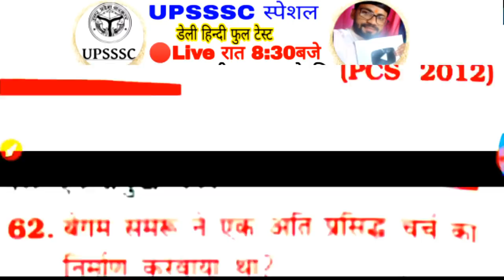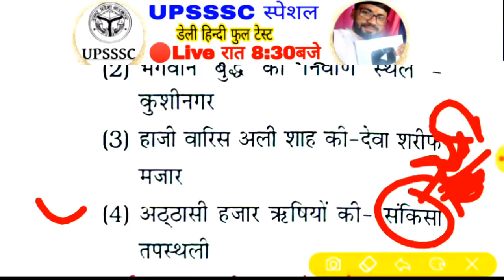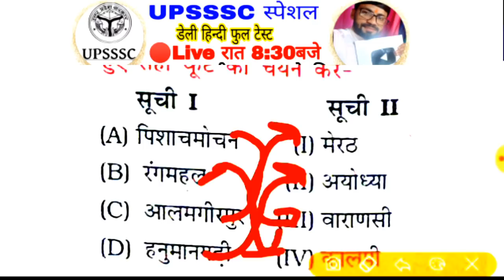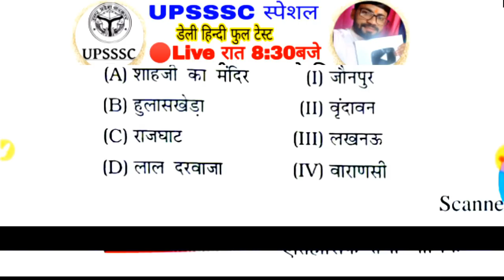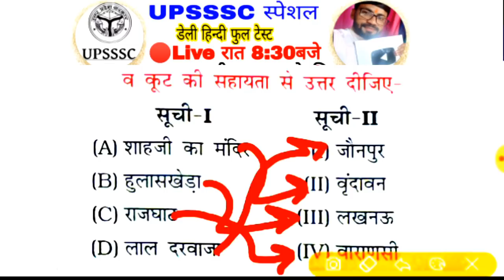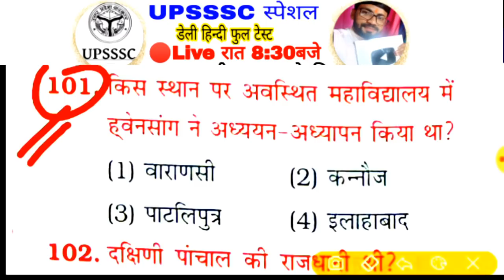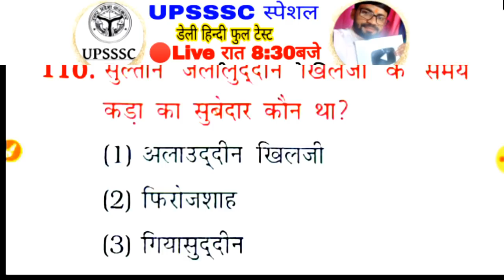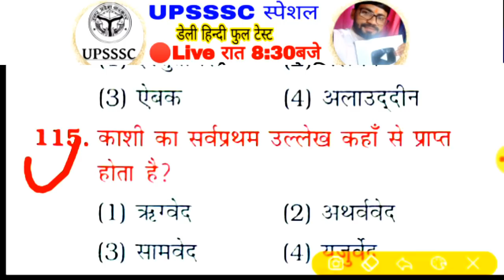उत्तर प्रदेश स्पेशल!!🔴 लाइव क्लास-10!! जूनियर असिस्टेंट,UPPCS, टॉप-55+ प्रश्न ,UPSSSC स्पेशल